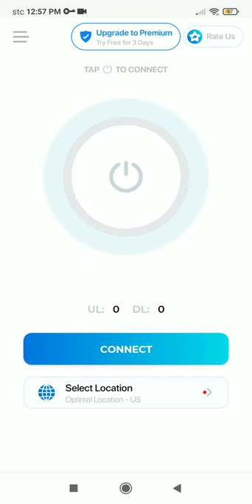all GCC countries working unlimited VPN enjoy WhatsApp video call voice call HD quality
old GCC countries working unlimited VPN WhatsApp video call voice call HD quality